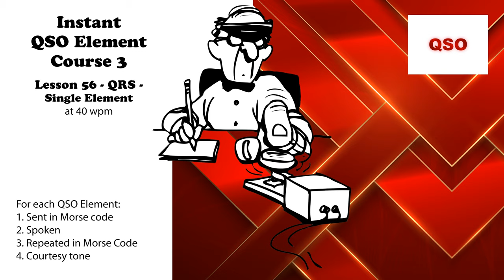Course 3 - Lesson 56 - QRS - Single Element